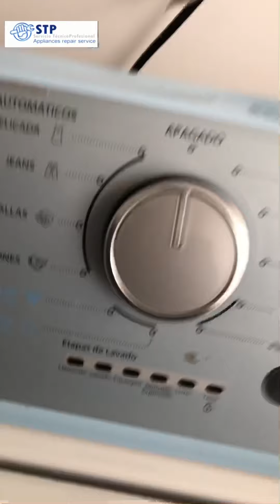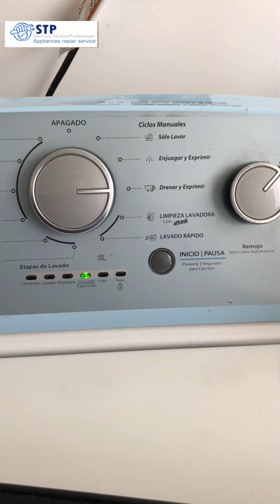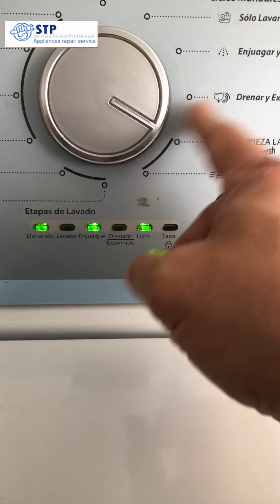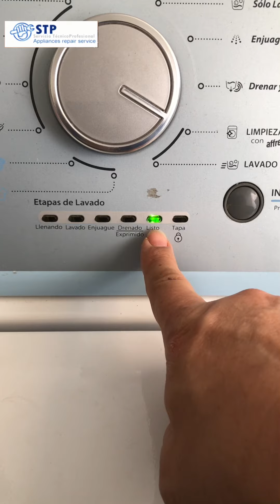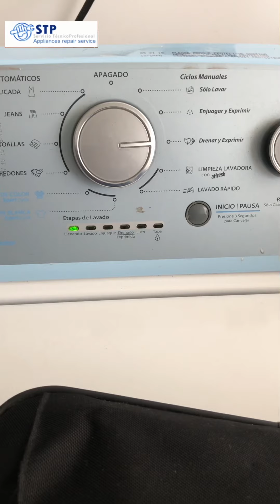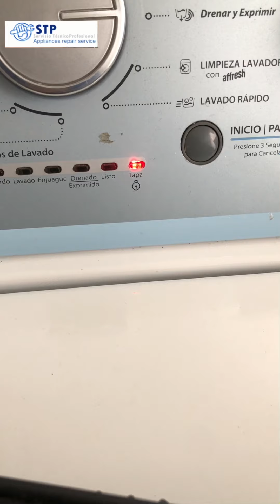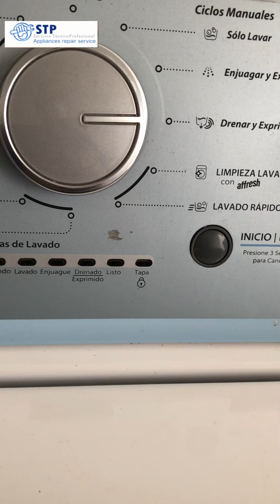Switch puerta no funciona de mi lavadora whirlpool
Switch puerta de mi lavadora Whirlpool  no funciona